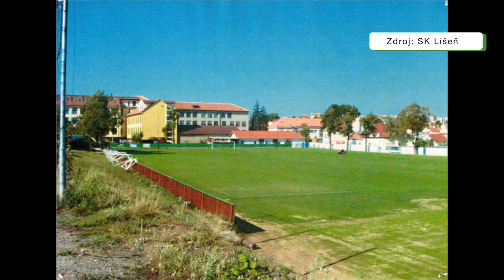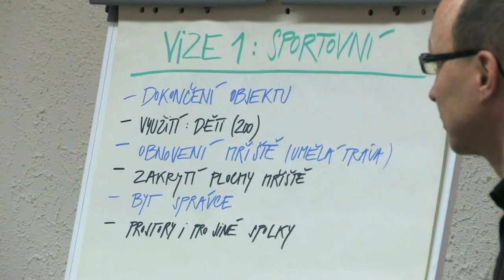Životní jubileum Karla Hladiše, zásadní postavy líšeňského fotbalu.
Od vybudování stále úspěšnějšího fotbalového týmu, přes legendární porážku Slavie na stadionu v Líšni až po druholigový fotbalový klub je líšeňský fotbal  již přes třicet let spojován se jménem Karel Hladiš, který v těchto dench oslavil své sedmdesáté narozeniny. Děkujeme za skvěle odvedenou práci a přejeme hodně zdraví, štěstí a úspěchů do nadcházejících let.